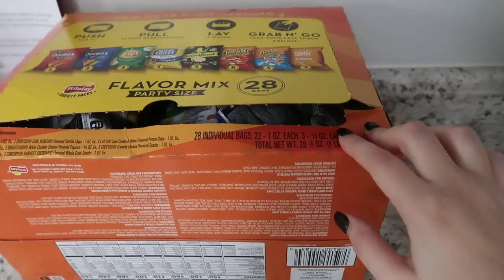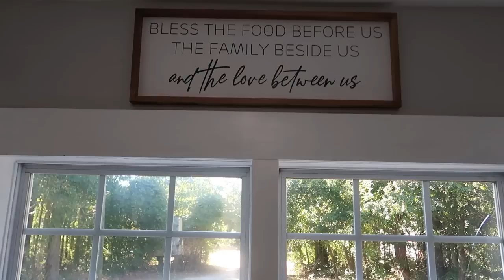NEW HOUSE FALL KITCHEN CLEAN AND DECORATE | MOM CLEANING MOTIVATION | MarieLove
LINKS MENTIONED
●Cutting board with hooks
●Wooden cutting board
●Wooden spoons
●K-cup organizer
●Bless us sign

Hey y'all, I'm Marie. I create content on YouTube as a hobby, a creative outlet for myself, as well as to support my family. I love creating videos about homemaking and motherhood motivation including cleaning motivation, organizing, decluttering, recipes, makeovers, as well as realistic mom life cleaning and decorating ideas! ♡